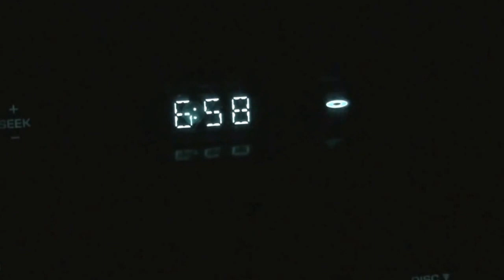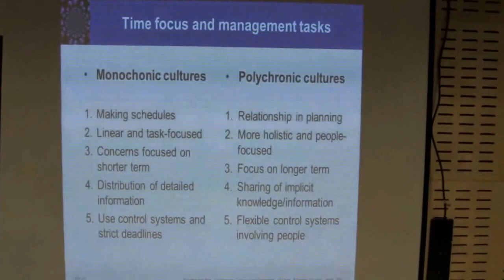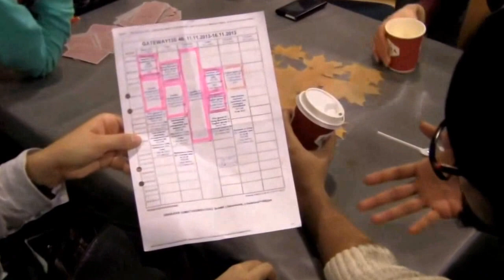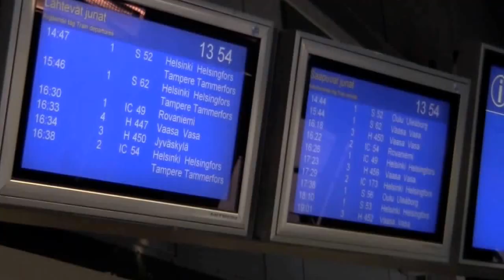Monochronic Time / music: For All Time by Dan Cummins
Seinäjoki University of Applied Sciences - Cross Culture Business
& Marketing Communication